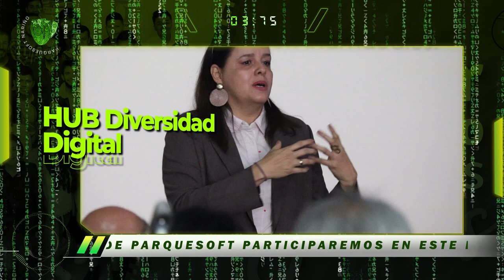ParqueNews Semana 26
En la semana 26 en ParqueNews 🌟 destacamos las últimas novedades y eventos que están marcando la diferencia en ParqueSoft Nariño.